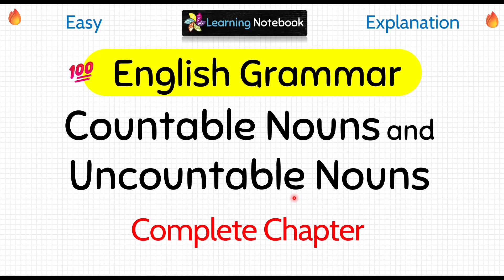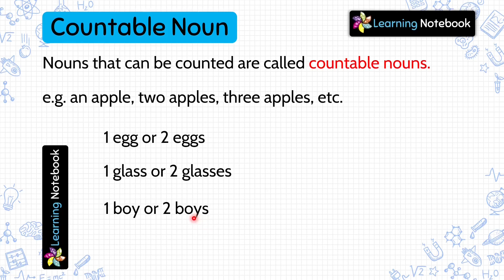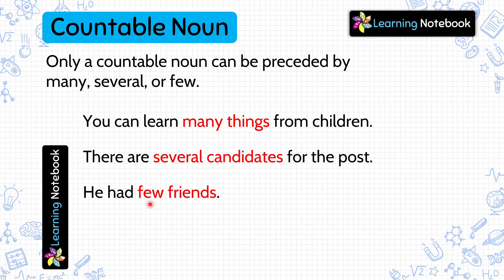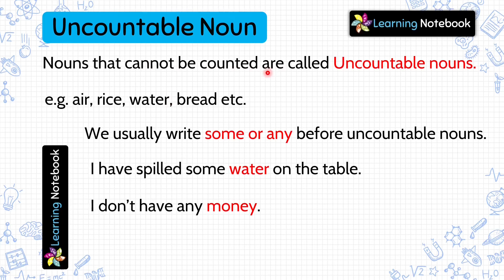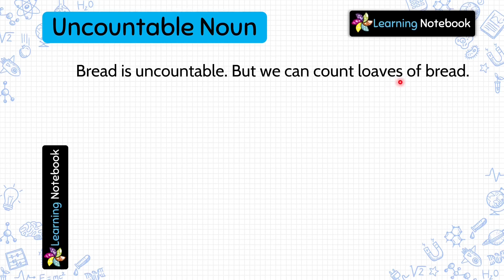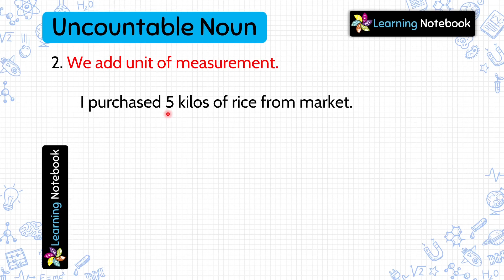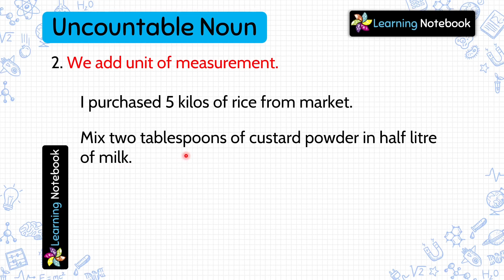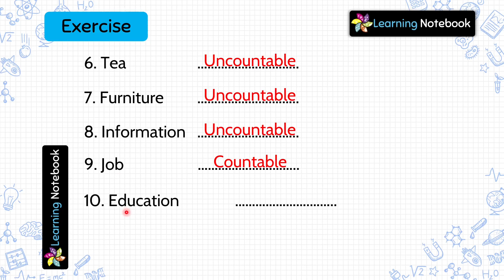Countable and Uncountable nouns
Countable nouns and Uncountable nouns is an important chapter for English Grammar. Countable nouns and Uncountable nouns in English grammar is a must to learn with examples and exercise.

This video is for all those who want to learn "Countable nouns and Uncountable nouns in English Grammar", "Countable nouns and Uncountable nouns", "Countable noun and Uncountable noun".